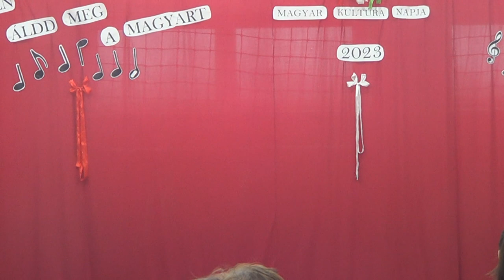Ópályi Jókai Mór Általános Iskola - A magyar kultúra napja 2023